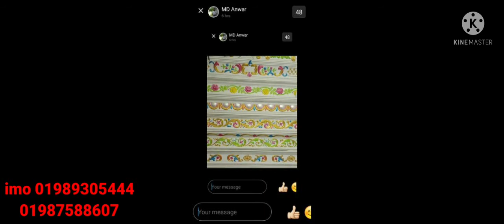সাজিয়ে নিন আপনার স্বপ্নের বাড়ি রাজকীয় স্টাইলে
আধুনিক ডিজাইন
কম খরচে আধুনিক ডিজাইন দিয়ে এ ধরনের কাজ করতে পারেন
আধুনিক ডিজাইন
আধুনিক ডিজাইন
অল্প খরচে দোকান  অফিস বা বাড়ি সাজান  মনের মত করে
অল্প খরচে দোকান  অফিস বা বাড়ি সাজান  মনের মত করে  apurbo gypsum decoration